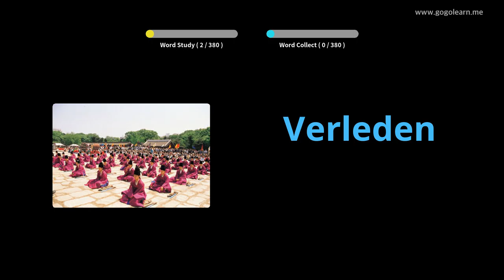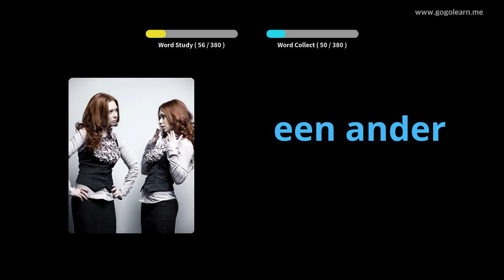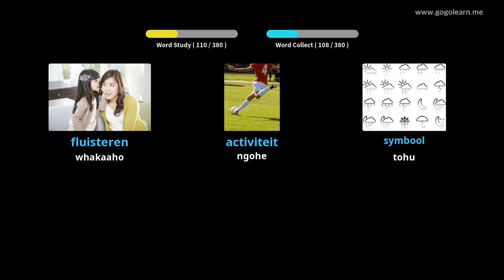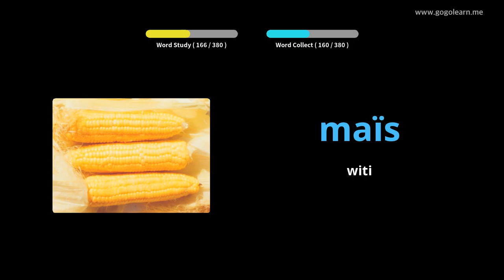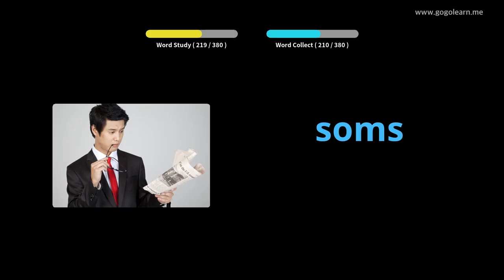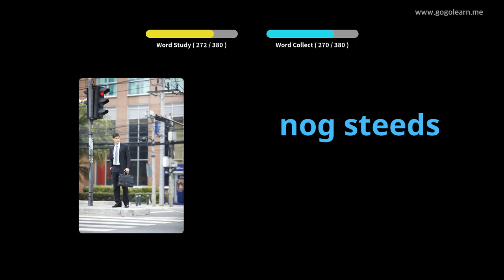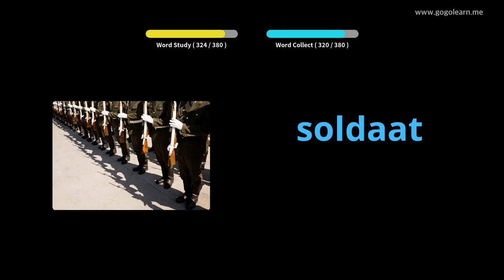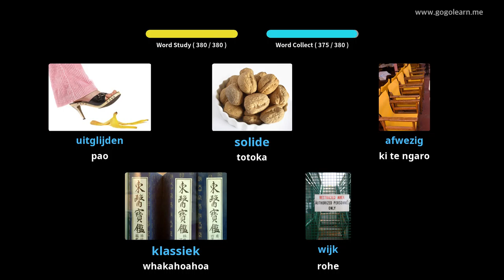Kura Tuarua Tuarua Tuarua Kura Tuarua 1 | Golearn